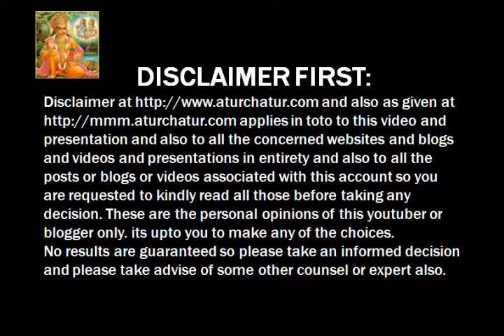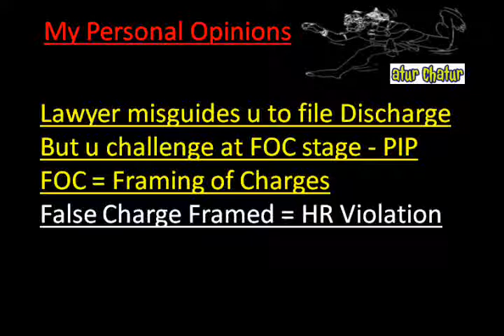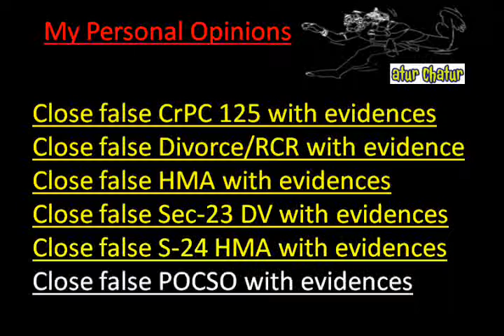San Bernardino Top Lawyer NRI Legal Services Best Advocates Non Resident Indian Law Firm India